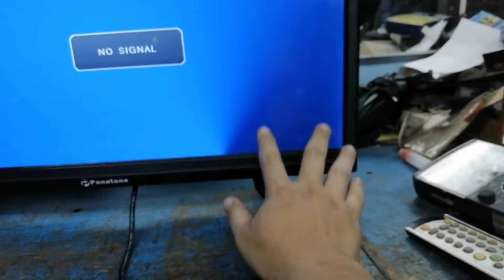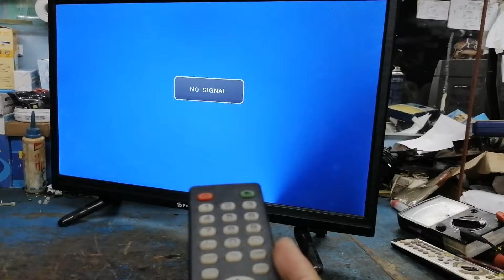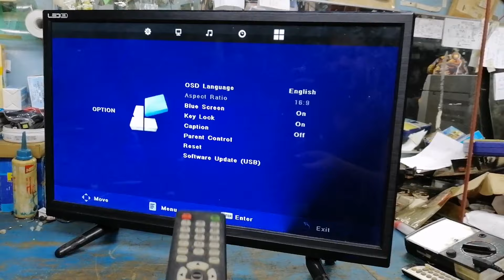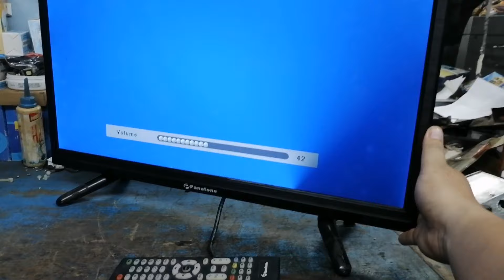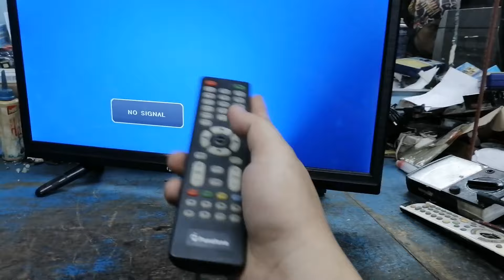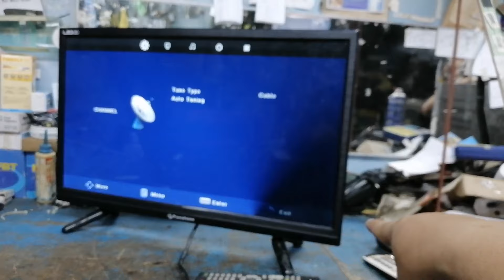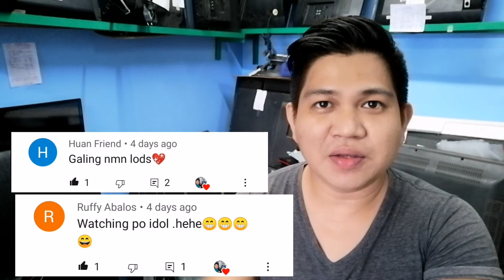Panatone 24"Led Tv Key Lock Problem.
DVd Player
Junior Platinum

Electronics Repair